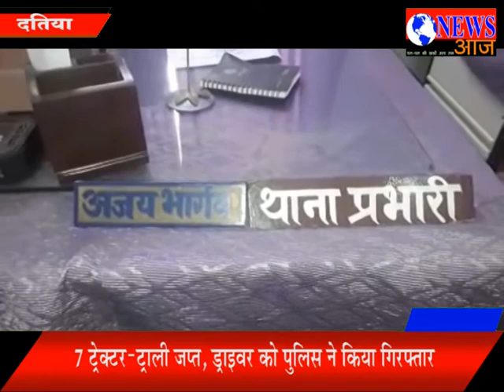रेत का अवैध उत्खनन करने वालों के खिलाफ बड़ी कार्यवाही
दतिया में कोतवाली पुलिस की रेत का अवैध उत्खनन करने वालों के खिलाफ बड़ी कार्यवाही देखने को मिली. पुलिस ने ग्वालियर दतिया नेशनल हाइवें पर अवैध रूप से रेत का परिवहन करते 7 ट्रेक्टर ट्रालियों को जप्त कर लिया.